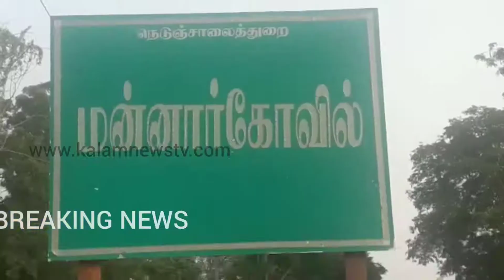மன்னார் கோவிலில் சாலையில் சென்ற தனியார் பேருந்து அப்பகுதியில் சிறிது நேரம் போக்குவரத்து நெரிசல்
மன்னார் கோவிலில் சாலையில் சென்ற தனியார் பேருந்து அப்பகுதியில் சிறிது நேரம் போக்குவரத்து நெரிசல் ஏற்பட்டது